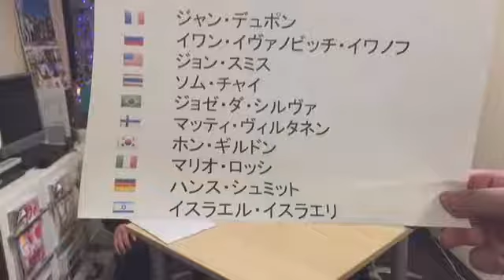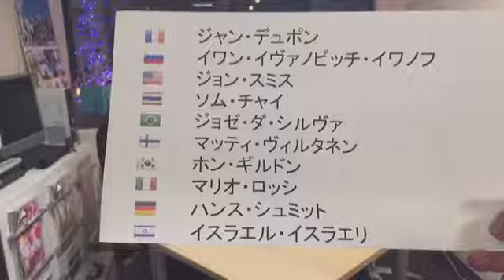NO,398 activering 柿辰さんであそぼう２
2017/12/21 activering　２
いろいろと諸事情により三か月ぶりの「柿辰さんであそぼう」でした。
　やはり久しぶりとなると知らなかったことも…。柿辰丸さん　両目とも白内障の手術をなさって、今見えすぎるくらいだそう。そしてカードの手品にも磨きがかかっていましたよ。
人間って本当に見えていないんだと気づかされました。わたしだけ？